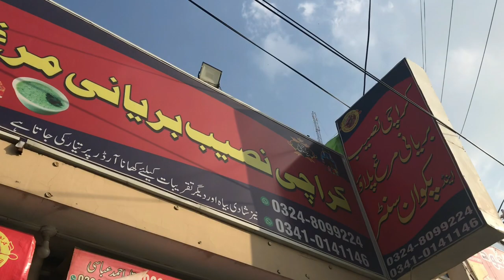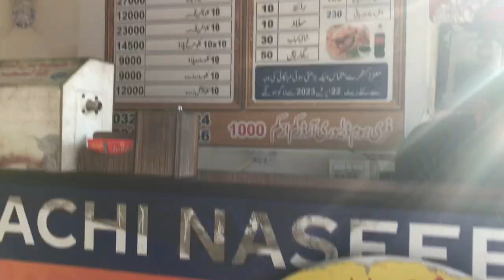Last day in Bhimber || Good bye ❤️ loves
lasppt day of cusns in bhimber ajk ❤️ Going back to mirpur Hope you enjoy vlog byebye mirpur ajk family /0#lastday